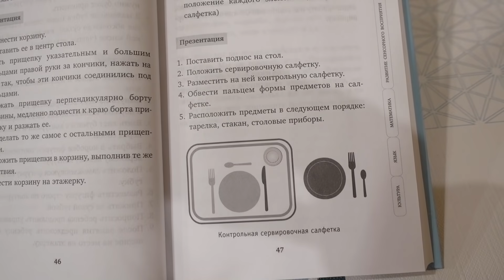VLOG Плохие родители. Спрятали еду. У бабушки опухают губы